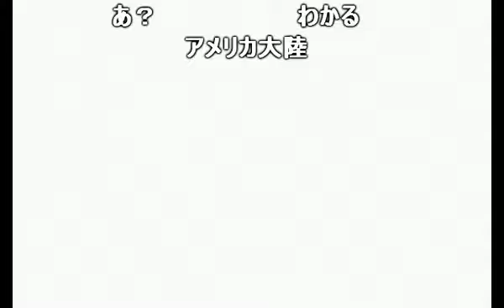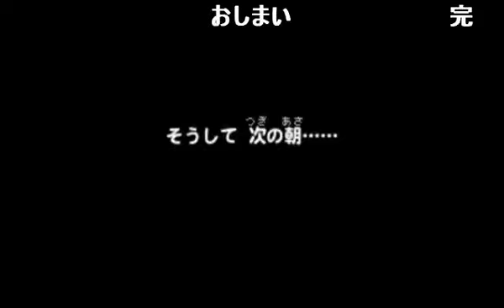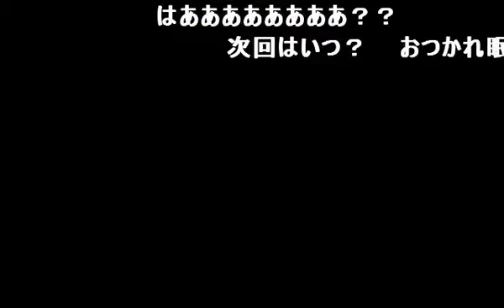【糞実況】ポケモンダンジョン マグナゲートと∞の迷宮 #26 キュレム登場！そしてケルディオの声は一体・・・？